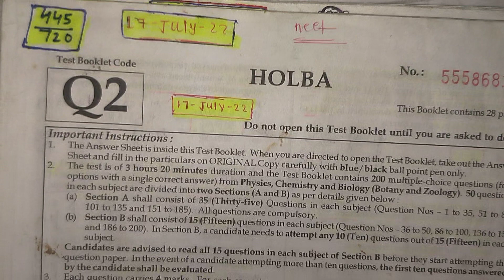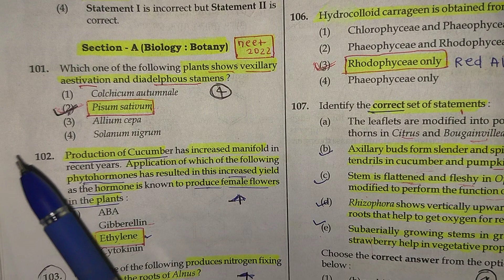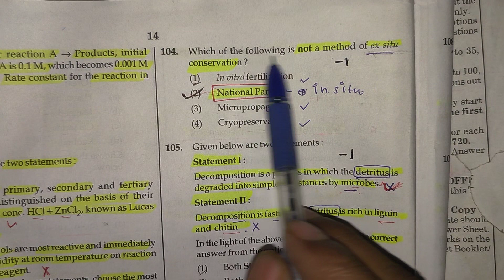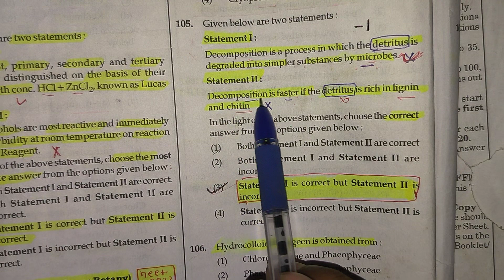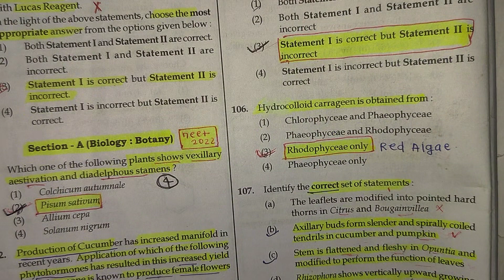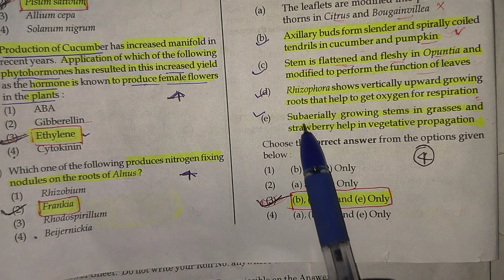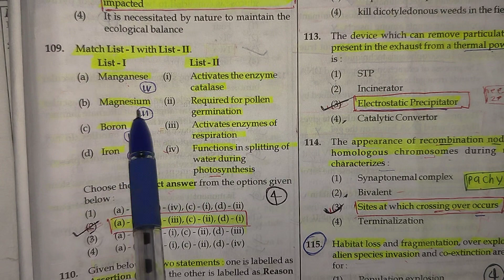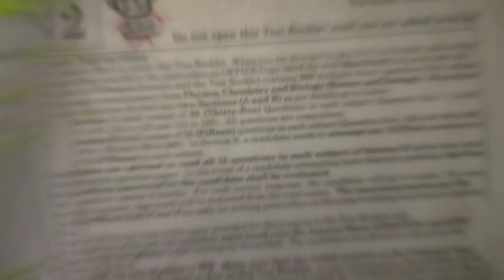Neet 2022 pyqs biology (Part- 01) l Biology neet questions series l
Neet Most repeated questions  Neet2024 , 2023 , 2022 , 2021
important questions for neet 2024 for
Neet 2023 biology paper analysis l ncert prove l
neet 2023 previous year questions
neet 2023 important questions biology
meet biology pyq
neet biology merathan questions
neet 2023 pyq
neet biology
biology most important questions
biology neet qualifying questions
Neet pyq biology chapter wise
neet question
cuet question
cuet exam
neet exam
neet postponed
15 days
20 days for neet
how to crack neet in 20 days
neet very most important questions
neet expected questions
neet asking questions
neet past year question
neet past year paper
neet important past year paper
neet MCQ biology
biology past year question
neet 2023 questions leak
neet 2023 repeated questions
neet 2023 pyq repeated
neet 2023most appropriate questions
neet 2020 statements based questions
neet 2023 some important questions
neet 2023 bawal questions
neet 2023 MCQ biology
neet 2022 questions paper with answers
neet 2023 physics questions paper with answers
neet 2023 biology questions with answer
neet 2023 chemistry questions with answers
neet 2023 questions paper easy way

meet biology pyq
neet biology marathon questions
neet 2023 pyq
neet biology
neet question
cuet question
cuet exam
neet exam
neet postponed
neet expected questions
neet asking questions
neet MCQ biology
neet 2022 questions leak
neet 2022 repeated questions
neet 2022 pyq repeated
neet 2022 most appropriate questions
neet 2022 statements based questions
neet 2022 some important questions
neet 2022 bawal questions
neet 2022 MCQ biology
neet 2022 physics questions paper with answers
neet 2022 biology questions with answer
neet 2022 chemistry questions with answers
neet 2022 questions paper easy way
neet 2021 one shot rivision question
neet 2021 viral question
neet 2024 study plane
neet 2024 motivation video
neet 2021 simplex question